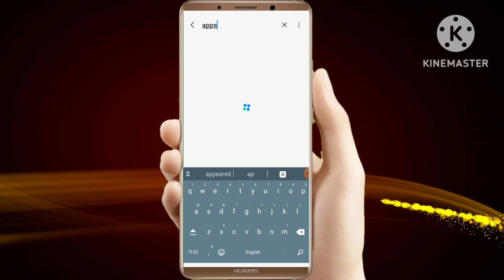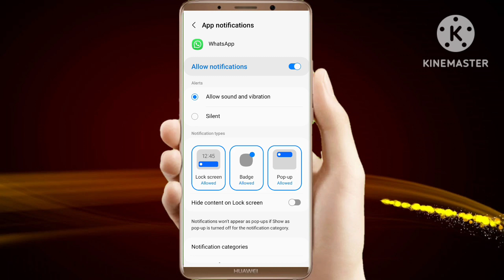How to Fix WhatsApp Notification Sound Problem Solved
whatsapp notification sound problem malayalam

whatsapp notification sound problem in samsung

whatsapp notification sound problem android

whatsapp notification sound problem vivo

whatsapp notification sound problem telugu

whatsapp notification sound problem in tamil

whatsapp notification sound problem bangla

whatsapp notification sound problem in oneplus

whatsapp notification sound problem realme

whatsapp notification sound problem redmi

whatsapp notification tone not working android

whatsapp voice message sound problem android

aero whatsapp notification sound problem

whatsapp business notification sound problem

business whatsapp notification sound problem

whatsapp notification tone not working

how can i fix whatsapp notification sound

how to solve whatsapp notification sound problem

how to fix whatsapp notification sound

whatsapp has no notification sound

whatsapp notification sound not working

fm whatsapp notification sound problem

fm whatsapp notification sound problem tamil

fm whatsapp notification sound problem in telugu

how to fix whatsapp notification sound problem

how to fix gb whatsapp notification sound problem

gb whatsapp notification sound problem

gb whatsapp notification sound problem in telugu

gb whatsapp notification sound problem tamil

gb whatsapp notification sound problem malayalam

gb whatsapp online notification sound problem

how to solve gb whatsapp notification sound problem

gb whatsapp notification sound problem kannada

gb whatsapp notification sound problem in hindi

how to solve whatsapp notification sound problem tamil

whatsapp notification sound problem in malayalam

whatsapp notification sound problem in telugu

whatsapp notification sound problem in kannada

whatsapp notification sound problem in vivo

whatsapp notification sound not working in vivo

iphone whatsapp notification sound problem

notification sound problem in whatsapp

fm whatsapp notification sound problem in tamil

whatsapp voice message sound problem kannada

whatsapp lo notification sound problem in telugu

whatsapp lo notification sound problem

gb whatsapp lo notification sound problem in telugu

whatsapp notification sound not working malayalam

whatsapp voice message sound problem malayalam

whatsapp business notification sound not working malayalam

whatsapp message notification sound problem

gb whatsapp message notification sound problem

poco m2 pro whatsapp notification sound problem

gb whatsapp message notification sound problem telugu

gb whatsapp message notification sound problem in tamil

whatsapp voice message problem notification sound

normal whatsapp notification sound problem tamil

whatsapp notification no sound problem

redmi note 10 whatsapp notification sound problem

redmi note 9 pro whatsapp notification sound problem

redmi note 7 pro whatsapp notification sound problem

whatsapp notification not showing on home screen sound problem

redmi note 8 pro whatsapp notification sound problem

whatsapp audio message problem oppo

whatsapp popup notification sound problem

whatsapp plus notification sound problem

realme 9 pro whatsapp notification sound problem

gb whatsapp pro notification sound problem

whatsapp notification sound setting

whatsapp notification sound problem redmi tamil

whatsapp notification sound ringtone problem

whatsapp notification sound not working realme

whatsapp notification sound not working samsung

gb whatsapp notification sound problem sinhala

whatsapp audio message problem screen off

whatsapp voice message sound problem sinhala

whatsapp audio message problem samsung

whatsapp notification sound is not working

whatsapp audio message speed problem

how to solve gb whatsapp notification sound problem in telugu

whatsapp notification sound problem tamil

gb whatsapp notification sound problem telugu

fm whatsapp notification sound problem telugu

yo whatsapp notification sound problem telugu

whatsapp voice message sound problem tamil

whatsapp business notification sound not working tamil

whatsapp business notification sound not working telugu

whatsapp audio message problem tamil

whatsapp voice message problem notification sound tamil

whatsapp notification sound is not coming

yo whatsapp notification sound problem

yo whatsapp notification sound problem tamil

whatsapp tone not working

whatsapp notification sound not coming

whatsapp notification sound problem 2022

how to unmute whatsapp notification sound